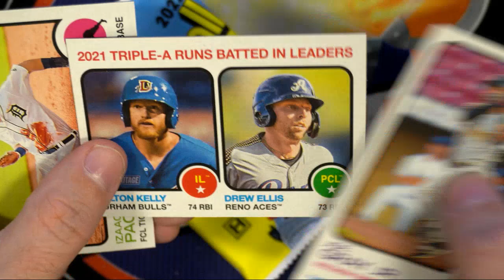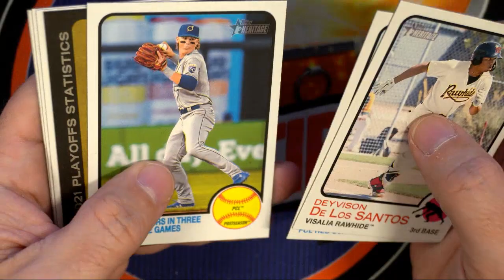2022 Topps Heritage Minor League Baseball packs for Nathan N